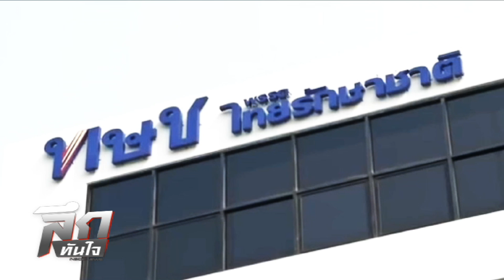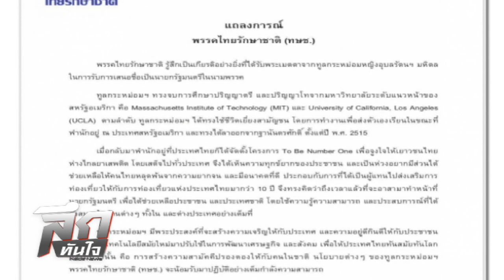ลึกทันใจ : ทษช. ตายเพราะปากตัวเอง!?